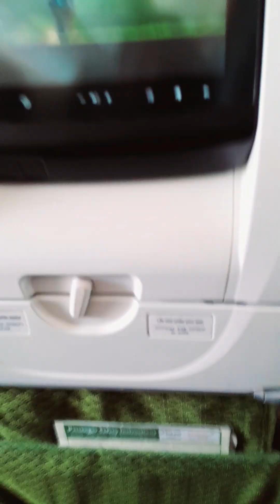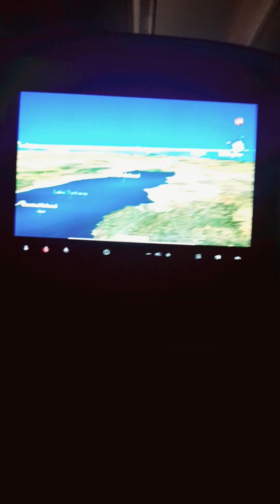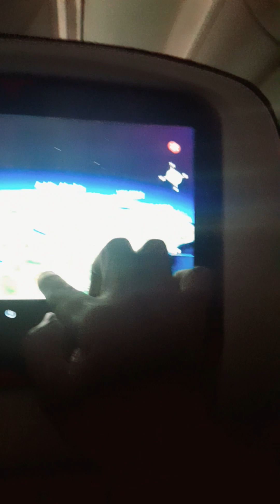Travelling Vacation Holidays#Luanda to India#Tamil#Angola#tamil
Job Bank Link

This Channel created by JP (Tamil Vaanam).
I started this channel to sharing my own experience and also my friends experience living in Abroad Countries.

I talk about personal growth, Jobs, how to apply online, Websites, how to fill the VISA documents and also how to apply VISA with official websites. This with a mission to inspire and motivate peoples to move make that change.

Did you like my videos or have any questions for me, I always welcome with your valuable comments. I would love to hearing from you always. Thanks to watch my channel.